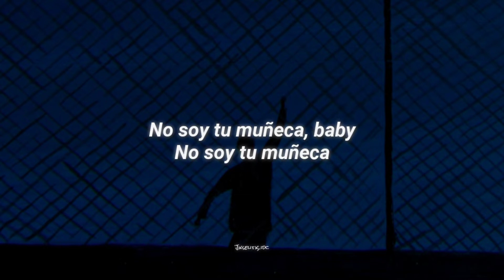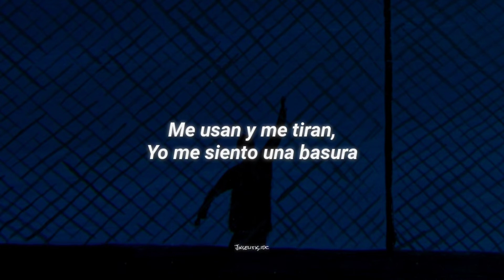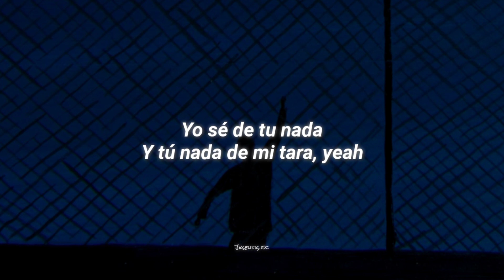Luna Ki - Huérfana『Letra』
[✨] Nuevo vídeo

Luna Ki - Huérfana
Luna Ki - Huérfana lyrics
Luna Ki - Huérfana español
Luna Ki - Huérfana CL34N